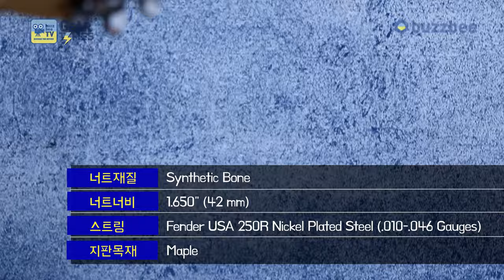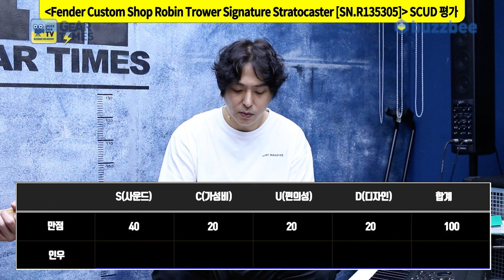[GearTimes 4071회] Fender Custom Shop Custom Artist Robin Trower Signature Stratocaster [SN.R135305]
펜더 Fender Custom Shop Custom Artist Robin Trower Signature Stratocaster [SN.R135305]

0:00 오프닝
2:30 스펙(Spec)
3:37 사운드 테스트(Sound test)
9:47 시연 (Demo)
11:10 한줄평
12:12 점수